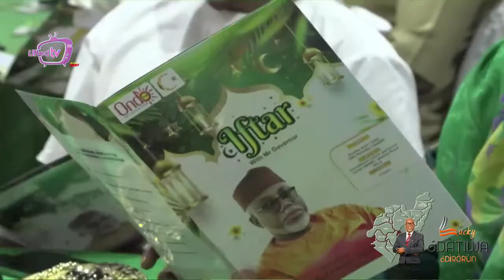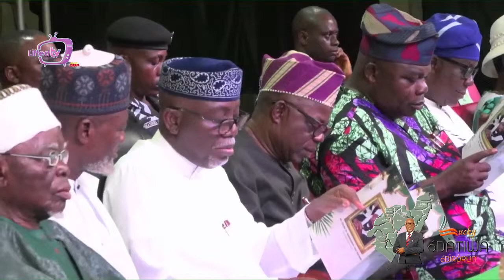Gov. Lucky Aiyedatiwa Breaking of Iftar with Muslim (Ondo State)